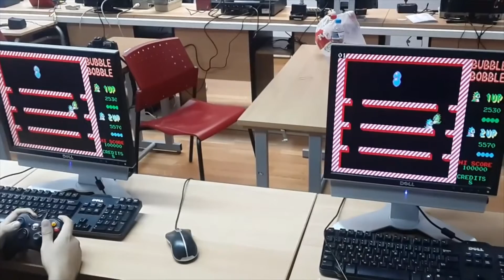Amigalive Ambassadors @ Digital Universe #3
Amigalive Ambassadors :

Hellen Skourti (DJ Hellen)
Konstantinos Katsoris (Althael27)
Costas Giavrimis (Darth_Cotsos)
Dimitris Athanasiou (VincentGR)
Frantzeskos Leivadaros (Frank)
Christos Kotampitsis (Chriskgnr)
Aris Papanikolaou (arislab)